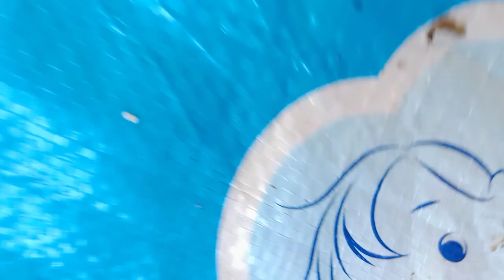Fish for cooking 4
Baby DOGS  Cute and Funny Dogs Video and CAT #1

funny dog,funny dog video 2020,funniest dog videos,dog doing funny things,cute dog,dog vines 2020,dog,dogs

baby dog,baby dogs,dog baby,cute dog,cute dogs,funny dog,funny dogs,dog compilation,
dog videos,funny videos,cute videos,funny animals,cute animals,baby animals,animal videos,
funny compilation,cute compilation,animal compilation,aww animals,cute baby dogs,
funny baby dogs,baby animal videos funny dog,funny dog video 2020,funniest dog videos,
dog doing funny things,cute dog,dog vines 2020,dog,dogs Animal of family,Baby dogs,dog,
baby dog,가위컷,하얀곰,백곰,미용,pet,Triming,pup,puppy,Pomeranian,animals,코카콜라,bear,cut,Beauty,
funny dog,cute dog,dogs,cute pets tiktok,tiktok cute pets,tiktok pets,tiktok cute animals,
cute animals tiktok,tiktok cats,tiktok dogs,tiktok puppies,tiktok kittens,tik tok cute pets,
tik tok cats,tik tok dogs,tik tok kittens,the cutest pets on tiktok,funny animals,
funny animals tiktok,funny annyimals tik tok